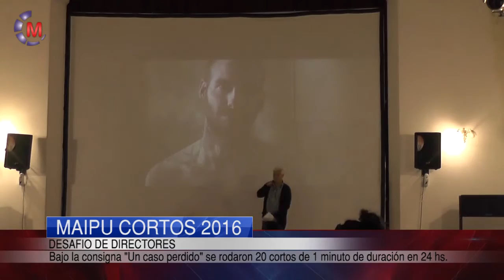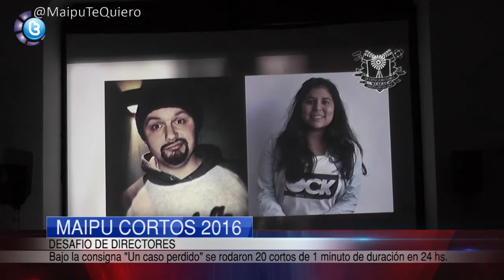Maipu Informa EDICION 833